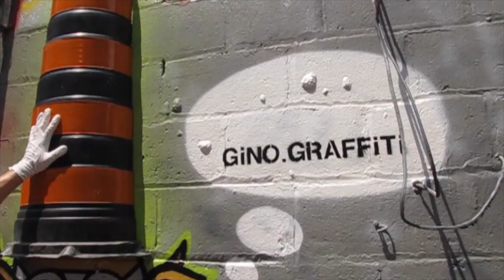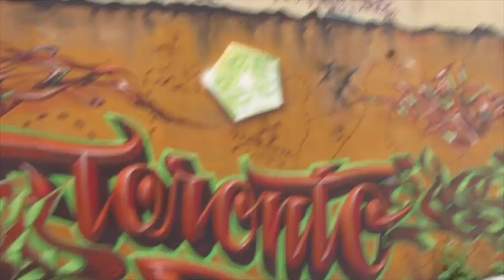Graffiti Alley | Lisa in the city Vlog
Toronto is filled with creative people and spots to see.

 In this vlog, I visit Toronto's famous Graffiti Alley to see the incredible street art that decorated this 1 km stretch. I highly recommend you visit Graffiti Alley ..and don't forget to bring your camera

Melissa is on Instagram @webbetty

xo Lisa in the city